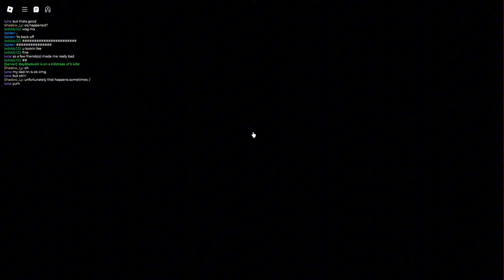Destroying Insect Teamers [ Rogue Demon Roblox ]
Join For My Upcoming Hardcore Naruto Game!

JOIN MW UGC AND BUY CLOTHING AND FACES!!